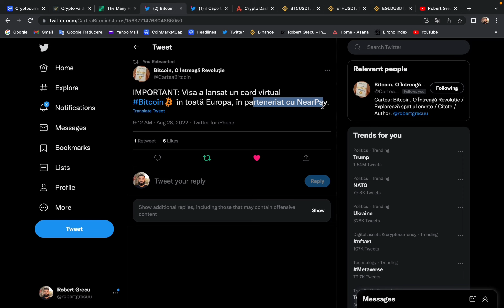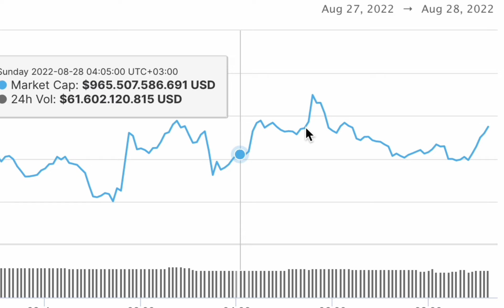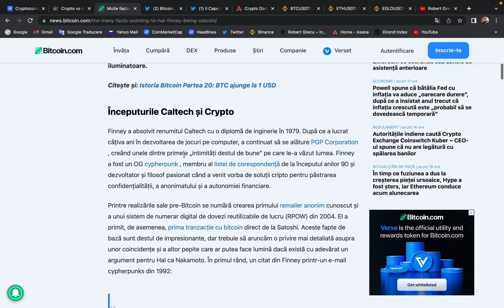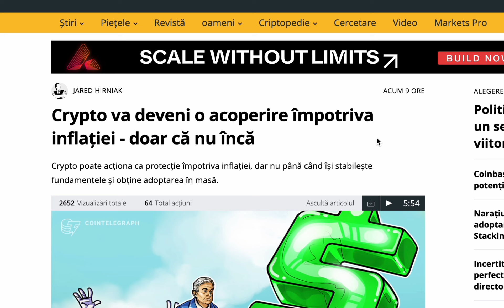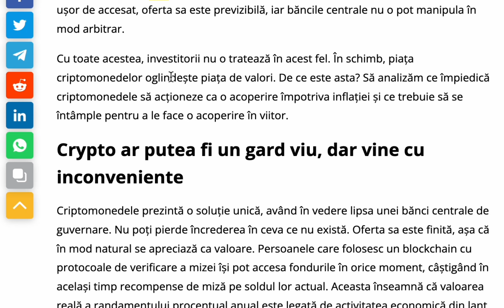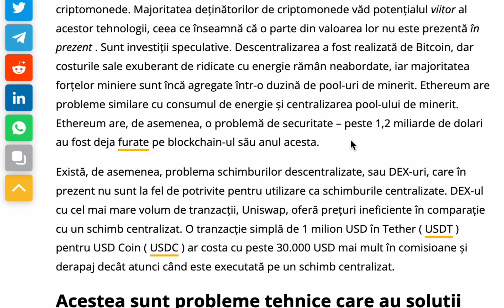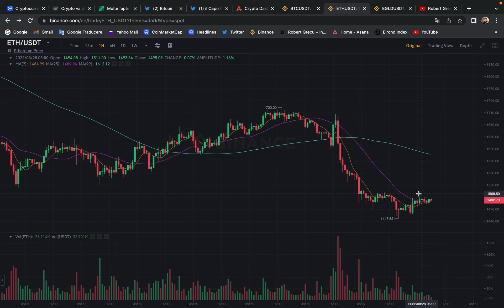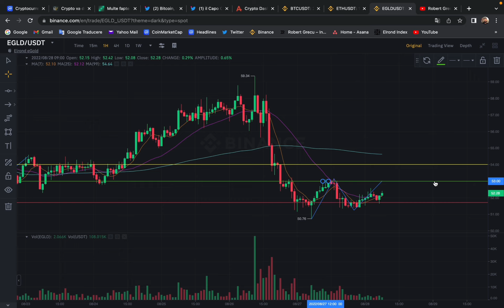Crypto va deveni acoperire impotriva inflatiei! A murit fondatorul Bitcoin!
🔥Beneficiezi și de un (fee - comision) discount la tranzacționarea pe Margin folosind codul: ROBERTGRECU25

Pe pagina mea oficială găsești suport din partea mea, ai acces la cartea mea despre BITCOIN, O ÎNTREAGĂ REVOLUȚIE.

1. Instagram: @robertgrecu
2. Twitter:      @robertgrecuu
3. TikTok:       @robertgrecuuu
4. Facebook: Robert Grecu